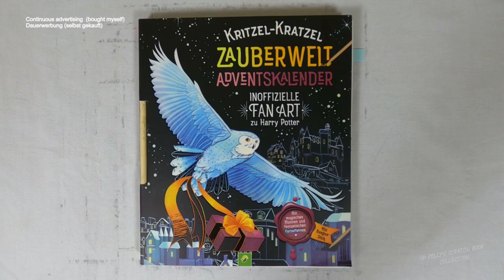magisches Internat freikratzen (Speedrun) I harry potter fanart I Adventskalender I relaxing